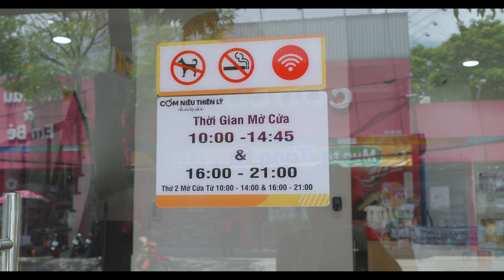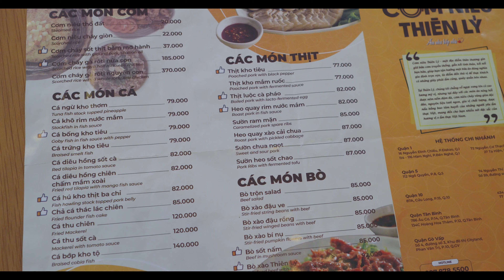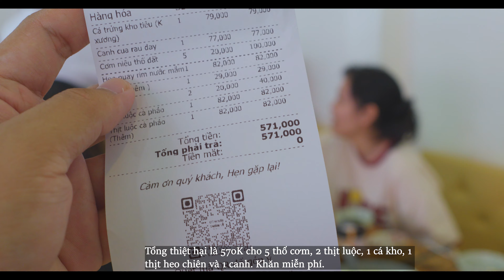THƠM NGON CÁC MÓN ĂN Ở CƠM NIÊU THIÊN LÝ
Các món có giá từ 80K cho tới 180K, mọi người có thể search Cơm Niêu Thiên Lý là ra. Chuỗi chi nhánh ở TP.HCM khá là nhiều.

Chi nhánh ở Hoàng Hoa Thám là không đậu được xe ô tô, các chi nhánh khác thì okay.

Clip được quay hoàn toàn bởi Panasonic GH6 và Olympus 17mm f1.2 PRO.